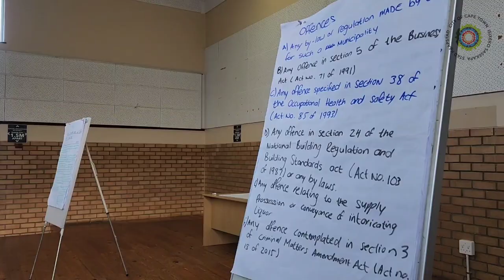Cape Town still the only municipality in South Africa with a volunteer law enforcement service.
Ten years ago, we found ways in legislation for our municipality to begin a volunteer law enforcement service. More than just enforce bylaws, our Auxiliaries are crime-fighting champions. From weekly drug confiscations, multiple arrests ranging from murder, theft of motor vehicle, hijacking, fraud, the list is endless.

They don't do it for money. In fact, they refuse it. These are Cape Town's heroes who already have jobs elsewhere, but when normal people head home, these heroes step into uniform and head out on the streets in their communities, wanting to make a difference, wanting to bring change. With them they bring a light that reminds us South Africa is alive with possibilities.

Cape Town has many more such active citizens. For them, we are stepping up. We are committing to the funding that will allow us to train, equip and mentor another 200 volunteer Auxiliaries each year.

Cape Town. We are led. Let's do more.